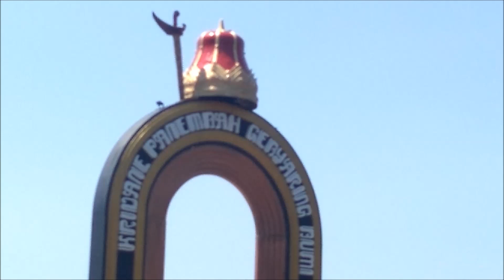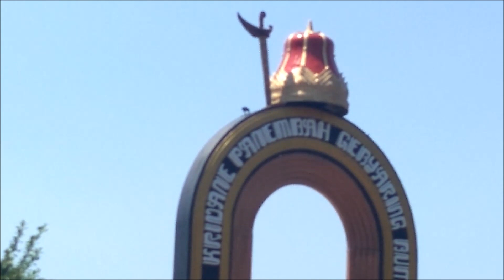RELAXING MUSIC, JAVANESE MUSIC, GENDING JAWA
Apakah anda membutuhkan musik sebelum tidur? Atau sedang stres dan butuh musik untuk meredakannya sebagai terapi?
Mungkin Gamelan Jawa sebagai musik tradisional suku Jawa (Indonesia) bisa mengatasi masalah ini.
Instrumen gending Jawa ini sungguh sangat enak didengarkan, membuat hati tenang dan nyaman.

Silakan nikmati sambil melakukan aktivitas ringan atau bersantai di tempat tidur.

tag ;

Tonton juga :
- RELAXING MUSIC, STRESS RELIEF MUSIC, SLEEP MUSIC, JAVANESE